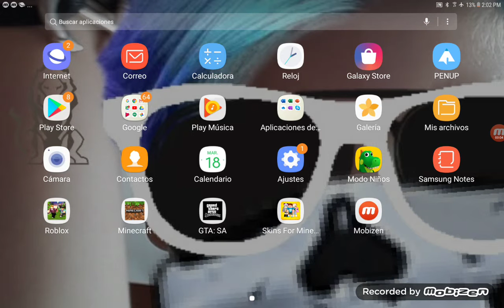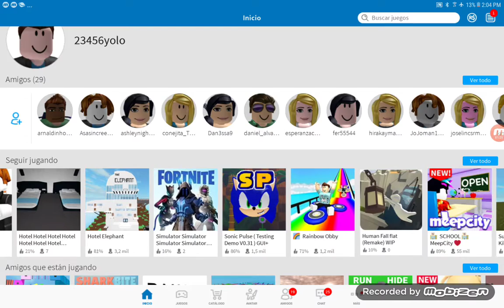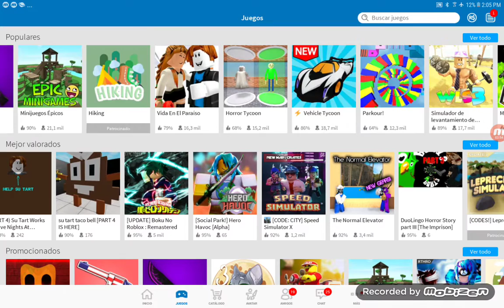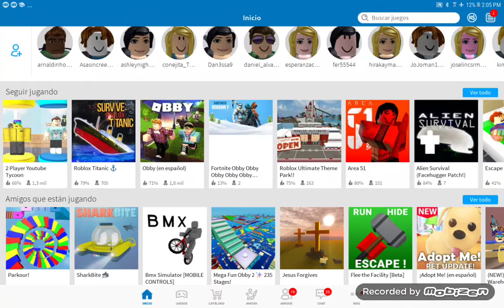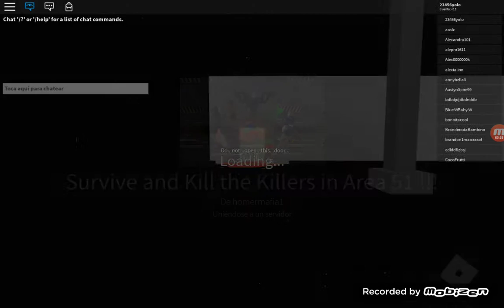Roblox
Luis Miguel Anaya casillas